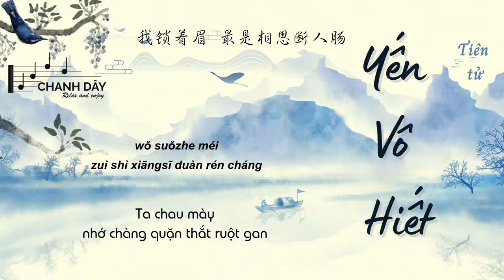Nhạc Trung Hay Nhất OST Yến Vô Hiết | Nhạc Trung Mới Nhất 2022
sub_confirmation=1